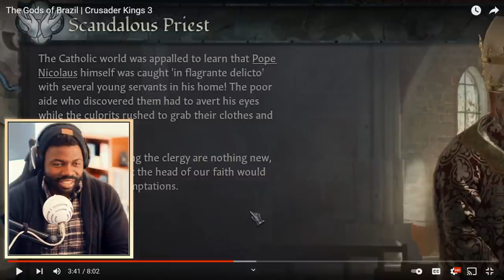GODS OF BRAZIL by max0r |" It had to be him"